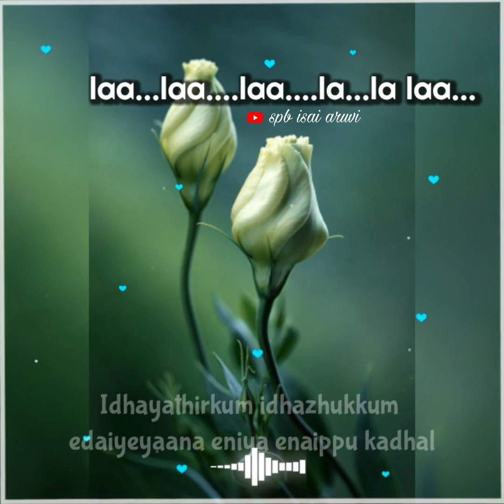Then Poove Poove Anbulla Rajinikanth SPB & S.Janaki